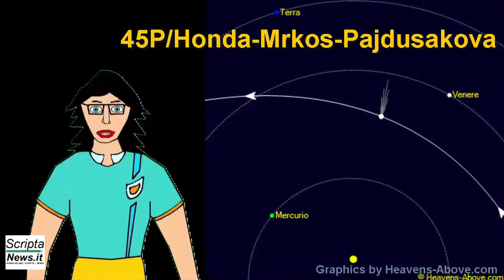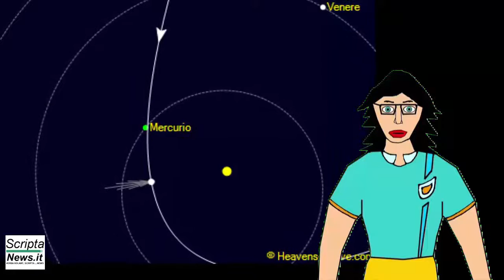Astronomia 2017: Anno delle COMETE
Il cielo donerà a noi poveri terrestri un grande spettacolo anche per quest'anno.
Delle oltre 50 Comete che si affacceranno nel nostro Sistema Solare, sette di esse saranno visibili con un semplice cannocchiale. Tali Comete sono la Cometa 45P/Honda-Mrkos-Pajdušáková; la Cometa C/2016 U1 Neowise; la Cometa C/20015 V2 Johnson; la Cometa 2/P Encke; la Cometa 41P/Tuttle-Giacobini-Kresak; la Cometa C/2015 Er61 Pan-Starrs; la Cometa 96P/Machholz.
Nel video, oltre qualche informazione utile, anche la mappa astronomica del cielo per individuarle ed osservarle.

Immagini Via Lattea e Comete: Pixabay, libere da copyright con licenza Creative Commons CC0.
Un ringraziamento ai siti:
heavens-above
Ufosullarete